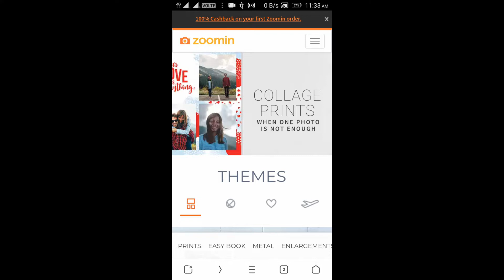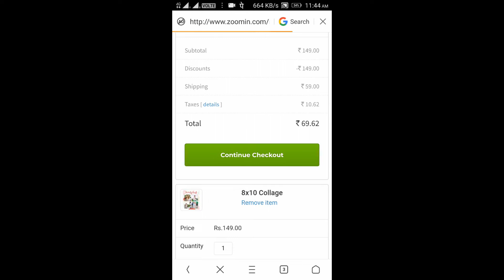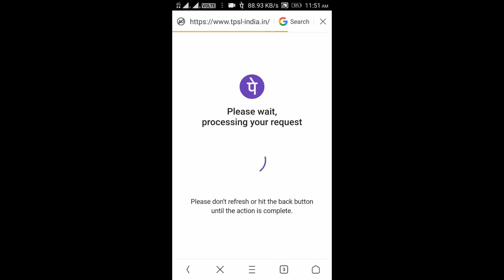Zoomin Free Product Buy.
hi friend i am Bobby Tec
i am show about how to buy free product frpm ZOOMIN.Com

WHATAPIC